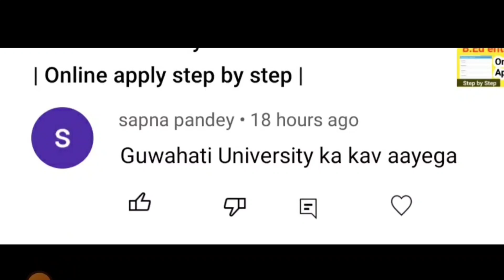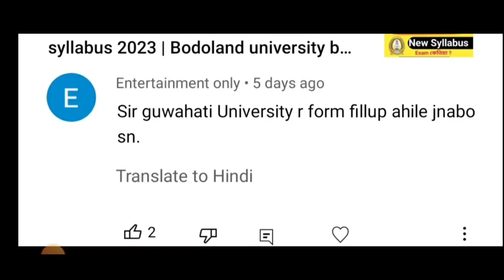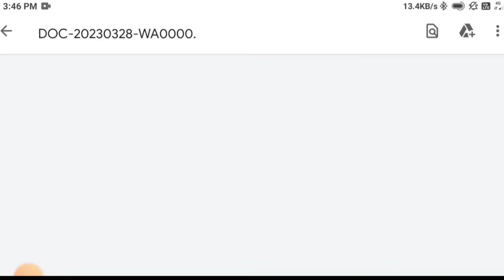GU bed entrance 2023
GU BE.d entrance exam 2023

Play list

b.ed entrance 2023 assam guwahati university
Gauhati University B ed Entrance guide Book pdf
guwahati university b.ed entrance question papers pdf
B ed entrance 2023 assam date
assam b.ed entrance exam 2023 date
dibrugarh university b.ed entrance 2023
b.ed entrance exam syllabus assam
b.ed entrance exam 2023
IGNOU B Ed Admission 2023
b.ed admission in assam
tezpur university b.ed entrance 2023
b.ed admission 2023 assam silchar
B Ed Colleges in Assam
Bodoland University B ed Entrance Exam 2023
DElEd entrance exam 2023 Assam
BEd Entrance Exam 2023
gu b.ed entrance 2023 syllabus
Guwahati University B Ed Course Fees
gauhati university b.ed form fill up
bodoland university b.ed entrance 2023
B Ed Admission 2023 Assam
gauhati university b.ed entrance syllabus
GU bed Entrance 2022
Bodoland university b.ed entrance Negativ Marking
Bodoland University B ed Entrance Syllabus 2023
Bodoland University Previous Year Question Paper PDF
guwahati university b.ed entrance 2023
Bodoland university b.ed entrance exam date 2023.